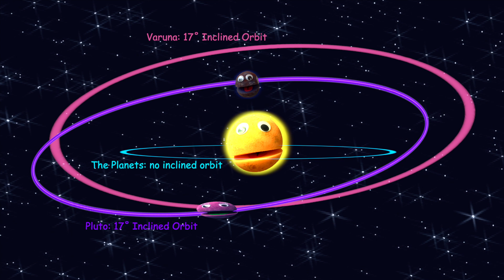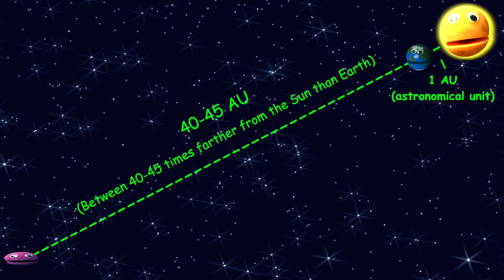Meet Varuna - Meet the Dwarf Planets Ep.11 - Outer Space / Astronomy Learning Song - The Nirks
Meet Dwarf Planet Candidate Varuna! We've met all of the Official Dwarf Planets, but what about all of the hopeful Dwarf Planet Candidates? Let's meet them too! Meet Varuna! Varuna is hoping for a promotion to full dwarf planet soon. Varuna was a fan favorite pick for dwarf planet candidate! Varuna lives way out in the Kuiper Belt and has a similar distance from the Sun as Pluto. The name Varuna is from Hindu Mythology - The God of Justice, Water, Sky and the Celestial Ocean or the Cosmos. Varuna my have a moon hiding. Photometric observations (study of light fluctuations) show evidence of a possible moon orbiting Varuna, currently named Varuna 1. Learn all about this fun dwarf planet candidate in this exciting and fun learning song! And, Visit our online store for Nirks Swag!

Lyrics:
CHORUS: I am Varuna, a dwarf planet candidate
Hoping to be made official, I don’t want to wait
Named after the Hindu God of Justice, Water and Sky
God of the Celestial Ocean – That’s where I reside

Discovered by Robert McMillan on November 28 2000
With the Spacewatch Telescope at Kitt Peak National Observatory in Tucson, (Arizona.)
I had been captured in photos long ago back in 1954
But scientists didn’t officially discover me until they knew more

I’m a Kuiper Belt object or KBO And Trans-Neptunian Object or TNO
I’m also known as a cubewano - not in resonance with Neptune, and not very eccentric you know
My orbit is very round, not elliptical
But It is a little inclined about 17 degrees like Pluto

CHORUS

My orbital distance is between 40 and 45 AU you see
Sometimes I get closer to the Sun than Pluto can be (Pluto AU between 30-48AU)
One orbit around the Sun takes me about 283 Earth years
Because my orbit is so much further out here

I rotate really fast, just over 6 hours or so (6.34)
Probably because I suffered many collisions long ago
I am spinning so fast, that I got all stretched out
Now I’m egg-shape like Haumea that’s what I am about

CHORUS

I might have a moon, named Varuna 1
Scientists believe this because of Photometric observations
By studying me and my light fluctuations
Astronomers Believe that I could have my very own relation
(Estela Fernández-Valenzuela and her team)

I have a reddish surface with some traces of water and ice on me
What else resides on my surface, you’ll have to visit to see
Until then, I’ll remain a bit of a mystery
Presiding over the celestial Ocean that surrounds me

CHORUS